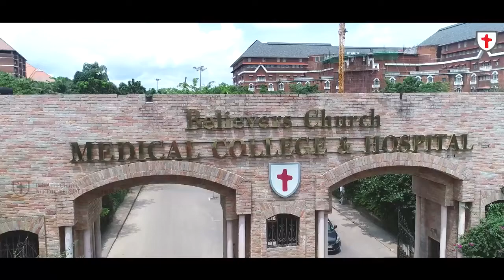Believers Church Medical College Hospital, Thiruvalla, Kerala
Believers Church Medical College Hospital, Thiruvalla is one of the Best Medical College Hospital in Kerala owned and managed by Believers Eastern Church. It is Ranked No.1 as India's Most Trusted Medical College & Hospital.